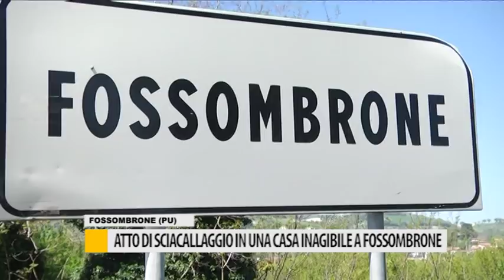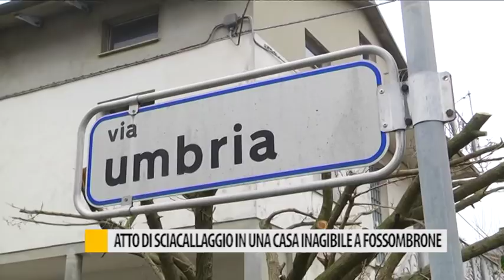Atto di sciacallaggio in una casa inagibile a Fossombrone